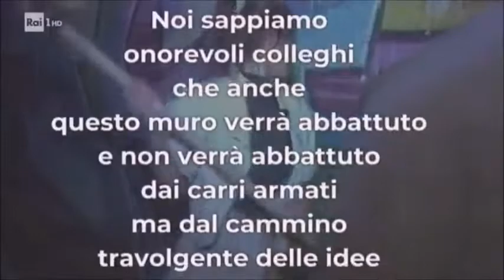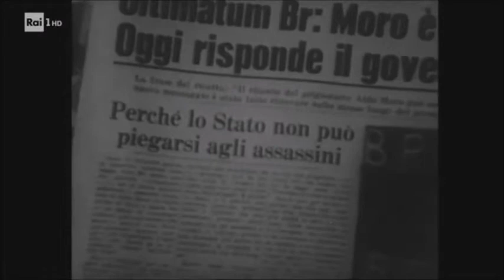Cavalli di razza...Benigno Zaccagnini - GdC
L'onesto Zac,,,,